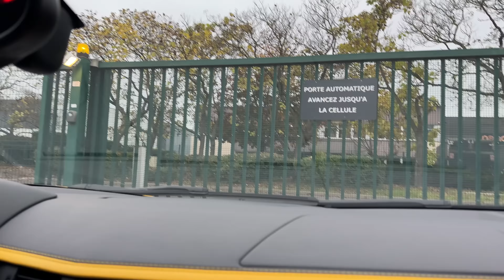IL A ACHETÉ UN TRUC DE FOU !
Rejoignez mon discord 🧨 ( la crème de la crème  : Discussions automobiles et entraide )

🔔 INFOS

Si vous souhaitez présenter vôtre voiture sur ma chaîne envoyez un message avec plusieurs photos et un descriptif  sur Instagram : akr_planning